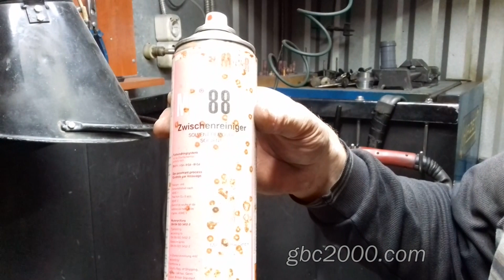Типичные проблемы ГБЦ DAEWOO Lanos, ЗАЗ Ланос Шевролет, Шанс сварка TIG ремонт TIG welding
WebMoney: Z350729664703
Сварочный аппарат Fronius International GmbH